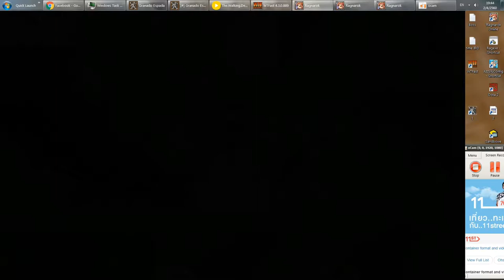17.[LVL]สเต็ปเก็บเวล2จอ แมกม่า2+ตะขาบม่วง (Ver.แก้ไขจากคลิปที่แล้ว)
คลิปที่แล้วรุ้สึกไม่ค่อยดีน่าอับอายเล่นไปไม่ถึงไหน คลิปนี้เลยขอแก้มือฮะ -0-